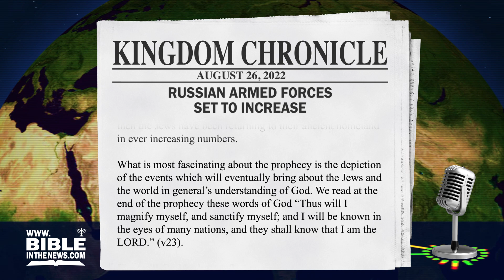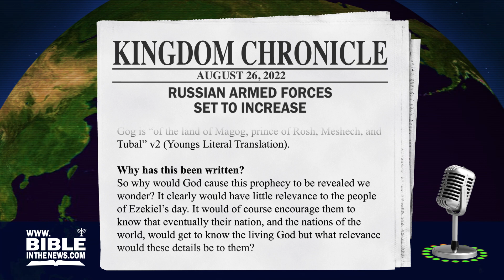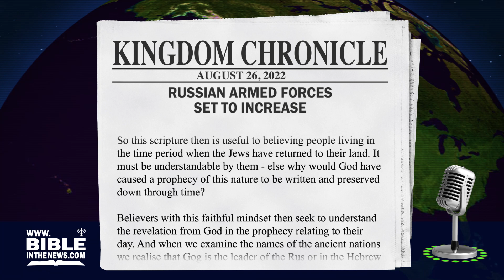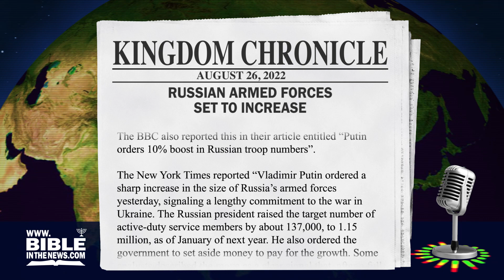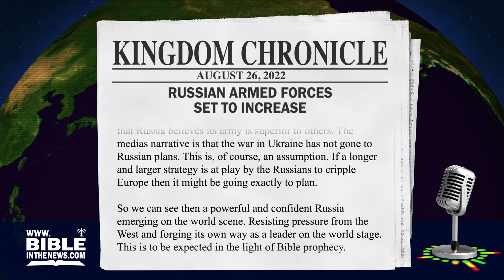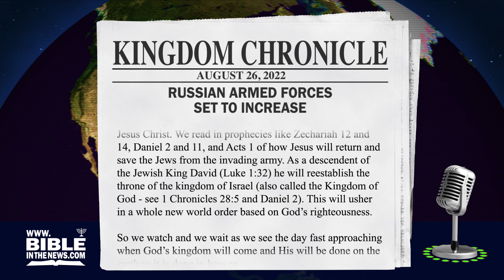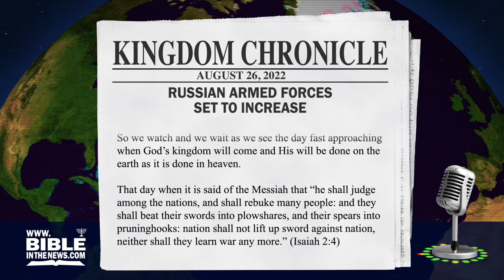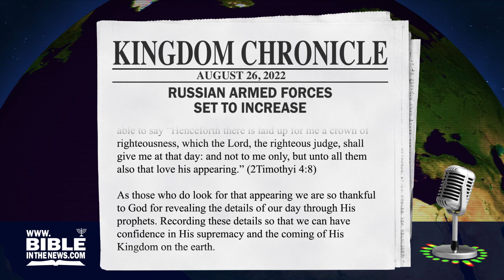**Breaking!**Russian Armed Forces Set to Increase: The people of the Rus are growing their army!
Russian armed forces set to increase

Russia is set to increase its military personnel size indicating a commitment to war. It also believes its military equipment is superior to its rivals. All of this is what we'd expect living in the time before Jesus Christ returns.
Bible prophecy is amazing. In the prophecy of Ezekiel 38 the prophet describes events far ahead of his day. He was prophesying around the year 600BC at a time when his people of Israel were in captivity to the Babylonians. Through God’s power, he tells of a time when Israel would eventually return again to their homeland.

Remarkably this prophecy has been being fulfilled since the declaration of Israel as an independent state in 1948. Since then the Jews have been returning to their ancient homeland in ever increasing numbers.

What is most fascinating about the prophecy is the depiction of the events which will eventually bring about the Jews and the world in general’s understanding of God. We read at the end of the prophecy these words of God “Thus will I magnify myself, and sanctify myself; and I will be known in the eyes of many nations, and they shall know that I am the LORD.” (v23).

How will God be known?
What brings this about? An invasion of God’s people of Israel from a number of nations whose armies are roundly defeated by His power. We read of their demise in verses 18-23.

Who are these nations? Well they are described by their ancient names in verses 1-9 and we’re told they are led by a mysterious character called Gog.

Gog is “of the land of Magog, prince of Rosh, Meshech, and Tubal” v2 (Youngs Literal Translation).

Why has this been written?
So why would God cause this prophecy to be revealed we wonder? It clearly would have little relevance to the people of Ezekiel’s day. It would of course encourage them to know that eventually their nation, and the nations of the world, would get to know the living God but what relevance would these details be to them?

We submit that these prophecies of old have been written for the discerning believer living in the times they depict.

We read in 2 Timothy 3:16-17: “All scripture is given by inspiration of God, and is profitable for doctrine, for reproof, for correction, for instruction in righteousness: That the man of God may be perfect, throughly furnished unto all good works.”

So this scripture then is useful to believing people living in the time period when the Jews have returned to their land. It must be understandable by them - else why would God have caused a prophecy of this nature to be written and preserved down through time?

Believers with this faithful mindset then seek to understand the revelation from God in the prophecy relating to their day. And when we examine the names of the ancient nations we realise that Gog is the leader of the Rus or in the Hebrew the Rosh. The ancient people of the Rus have become the modern nations of Russia, Ukraine and Belurus. Mesech and Tubal are ancient names for territories which exist in the Russian territory today.

We are also told of allies who assist Gog in his invasion. These come from the areas of central and western Europe, North Africa, the Turkic nations and Iran. Its a huge alliance which comes down upon Israel.

Current Events
When we look up from our Bible and look at current events, what do we see? We see a rising Russian power seeking to dominate the Ukraine and Europe. We see a fearful, energy starved Europe struggling with the cost of living. Some commentators are already saying it might not take much for the likes of Germany to change its stance on Russian aggression. We see Iran and many African countries allied with Russia. We also see a growing hostility towards Israel.

The Bible in the News
In the news this week then it is interesting to note that Russian President Vladimir Putin plans to grow his army.
Aljazeera ran an article on the 25th of August entitled: “Putin signs decree to increase size of Russian armed forces” President orders Russian military to increase its number of soldiers by 137,000 to a total of 1.15 million.” The article stated: “The decree issued on Thursday will boost the overall number of Russian military personnel to 2,039,758, including 1,150,628 servicemen. A previous order put the military’s numbers at 1,902,758 and 1,013,628 respectively at the start of 2018… All Russian men aged 18-27 must serve one year in the military but a large share avoids the draft for health reasons or deferments granted to university students. The share of men who dodge the draft is particularly big in Moscow and other big cities. The Russian military rounds up draftees twice a year, starting on April 1 and October 1. Putin ordered the drafting of 134,500 conscripts during the latest spring draft earlier this year and 127,500 last autumn.”